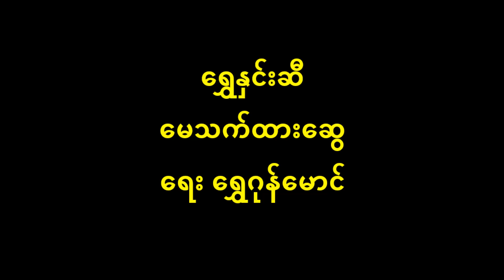ရွှေနှင်းဆီ မေသက်ထားဆွေ (မူရင်း မအေးမိ) New Lyric & Music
ရွှေဂုန်မောင် ၏ ရွှေနှင်းဆီ
တေးသံရှင် မေသက်ထားဆွေ
          ပန်းတကာတွင် ဘယ်ပန်းမွှေးသည် (နှင်းဆီ) ၂ လေယူရာသွေး မွှေးပါသည် ပွင့်ချိန်တန်တော့ ချူလှည့်ပါအတည် .. ရွှေ .. ရွှေနှင်းဆီ …
          (မှုန်ရွှေရည် ခိုင်မာလာနှင်းဆီ မိုင်ဒါလင်ဆွီတီ .. ခင်ခင်ပျိုမဒီ နှင်းဆီခက်ကို လက်လှမ်းကာယူမည်) ၂ (သွေးကာချီ သွေးကာချီ ဖူးပွင့်ငုံဝေစည်) ၂ ထုံလေညွတ်တော့ ဆွတ်ဖို့ရည် မှုန်ရွှေဝတ်နှင့် ရွှေနှင်းဆီ ရွှေနှင်းဆီ အေးမြ အေးကြည်ကြည် …
          [ (ဖူးပွင့်ငုံဝေ ရွှေရွှေနှင်းဆီ … ကိုကိုချူလှည့်အတည်) ၂ .. မာလာပွင့်နေပြီ .. ဝတ်မှုန်ရည် (ယိမ်းကာ နွဲ့နေသည်) ၂ .. ရွှေနှင်းဆီ ..] ၂ …
          [ မာလာဖူးတံချီ (တော်ဝင်သည်) ၂ .. ပန်းမြတ်ဘုရင်မို့ ထုံရနံ့ကြည် ] ၂ .. ဖူးစာဖက်ကို မျှော်ရသည် ပျိုမေတစ်ကိုယ်ရေ အကိုရေ လာပါအတည် စောင့်ရသည် [ (ပွေခင်း) ၂ သူပလီ သူပလီ (ရွှေနှင်း) ၂ ဆီ ] ၂ .. (နေခြည်) ၃ ထိုးရှာပြီ (ညှိုးပြီ) ၂ ခပ်မြန်မြန် ဆွတ်ပါအတည် …
          ဖူးပွင့်ငုံဝေ … ဝ … ဝ … ဝ … ရွှေနှင်းဆီ …
          (ပျိုမေ ခင်မဒီ ခိုင်ပွင့်ဝေစည်) ၂ ပန်းတကာ့ထိပ်ခေါင် (ပွင့်နေပြီ) ၂ ဖူးစာဖက်က ဆွတ်ဖို့ရည် ခုခါမှာ ပျိုမဒီ အနေဝေး အခူးခက်ပြီ (ရွှေ ငွေ ရွှေနှင်းဆီ) ၂ သြော် နန်းတွင်းသုံးမို့ မွှေးပျံ့ကြည် .. (တော်ဝင်ပါပေ သည်) ၂ မေပျိုတစ်ပါး ညွတ်ခဲ့ပြီ .. လာခူးလှည့်ကြပါအတည် ဝေဝေစည် …